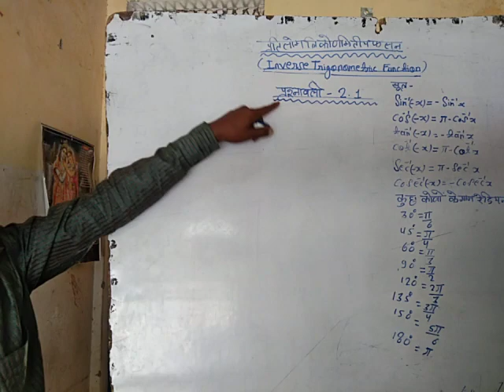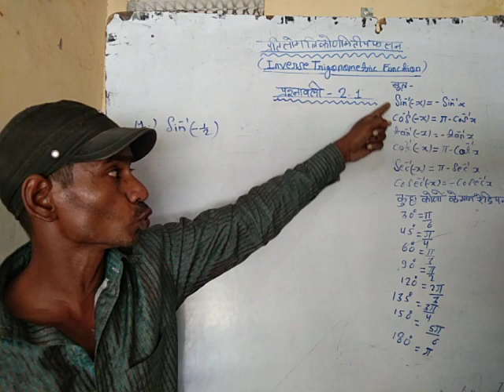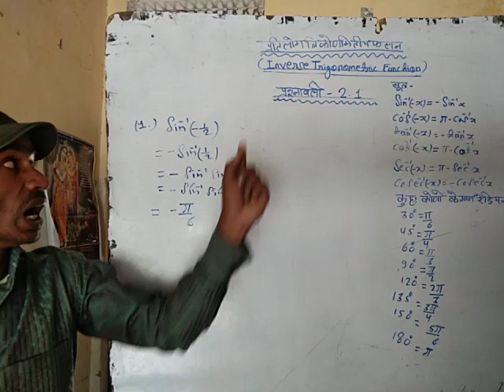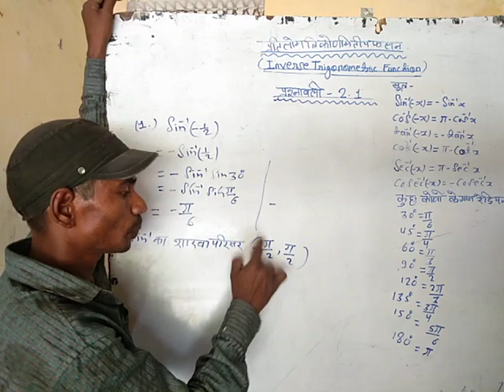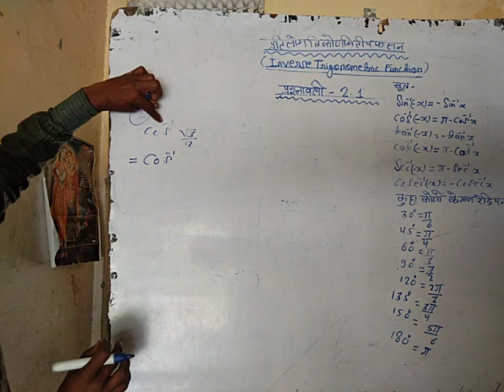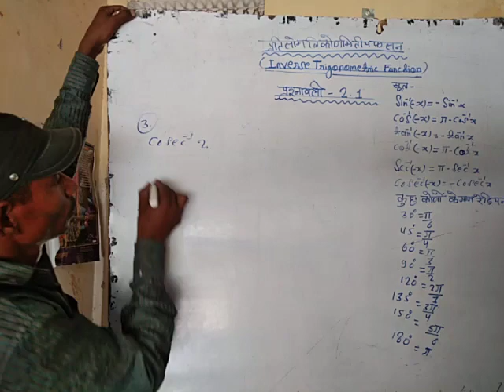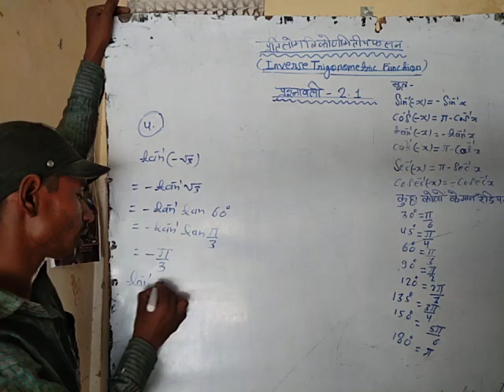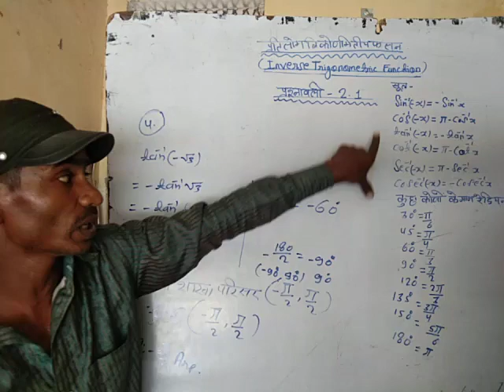Class 12 math first lecture of exercise 2.1 by Vijay Sir